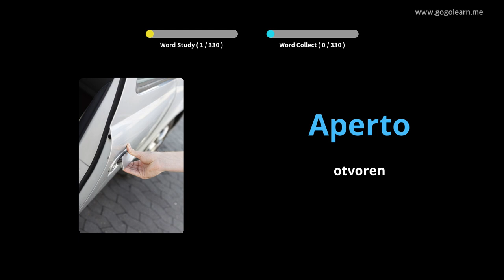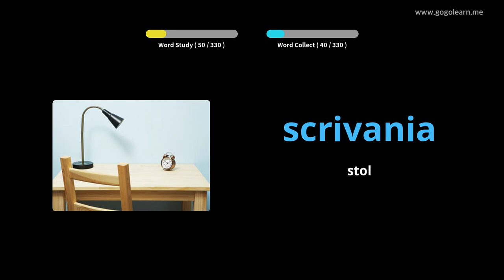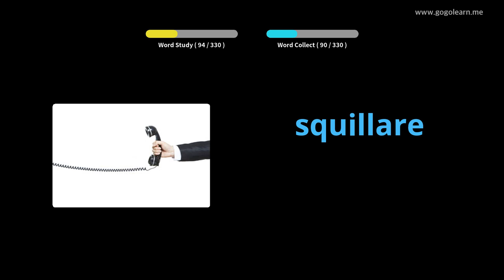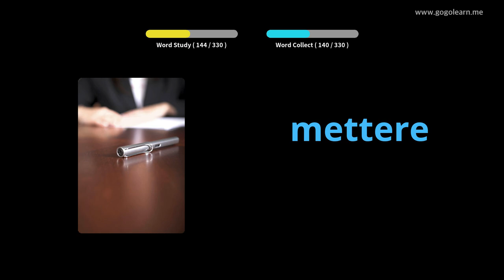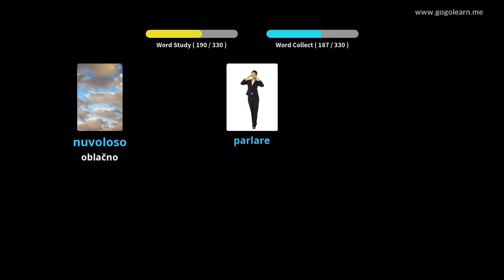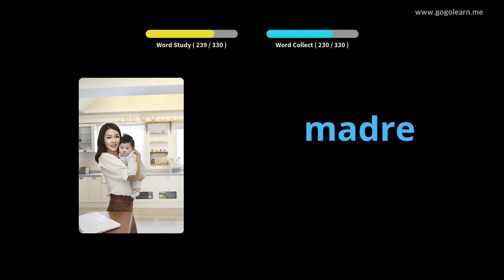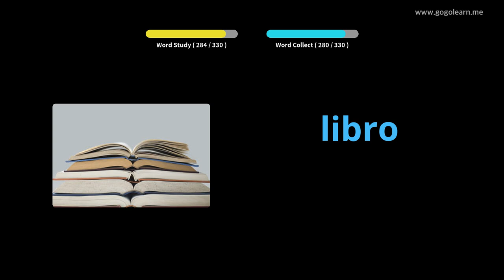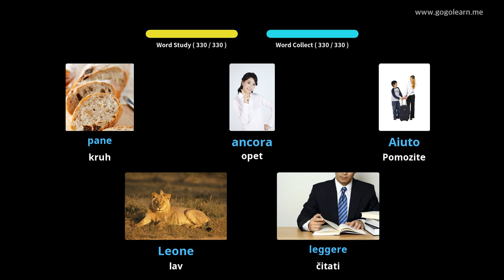Slušanje talijanskog vokabulara tijekom vožnje | Golearn